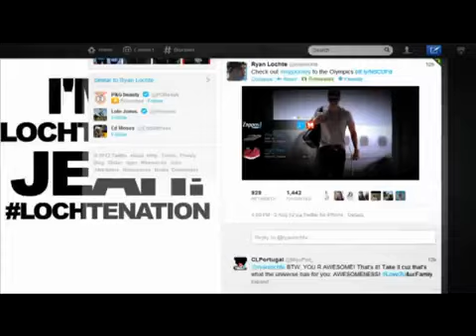AT&T My Journey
2013 PROMO PRO Awards Gold Winner